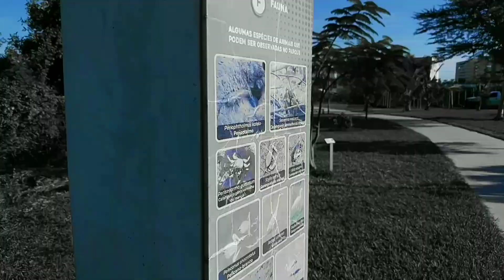LIL DENIO - Voltas (Official Music Video)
Produção Executiva: 𝐿 𝑀𝑂𝑉𝐼𝐸 𝐸𝑁𝑇𝐸𝑅𝑇𝐴𝐼𝑁𝑀𝐸𝑁𝑇

Filmed: L MOVIE ENTERTAINMENT
VFX: L MOVIE ENTERTAINMENT